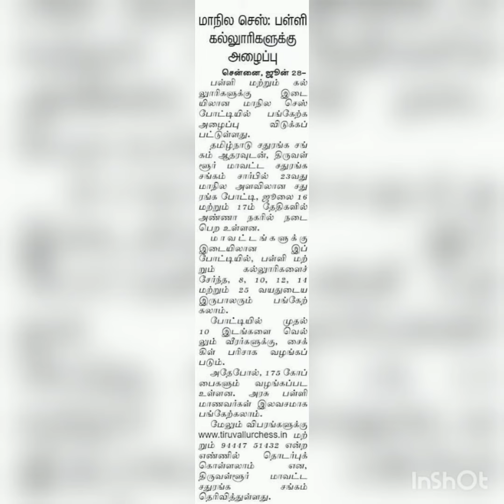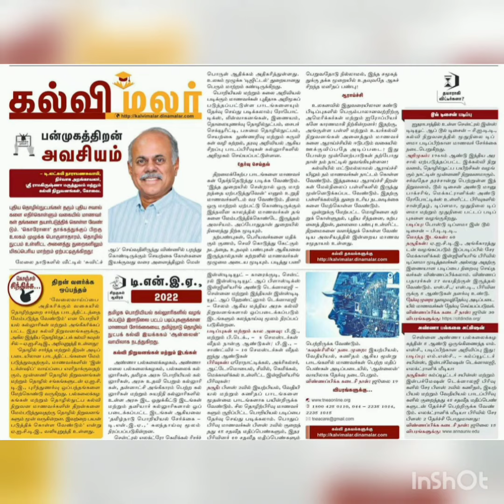All Over Tamil Nadu Government Jobs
All Over Tamil Nadu Government Jobs Government Jobs